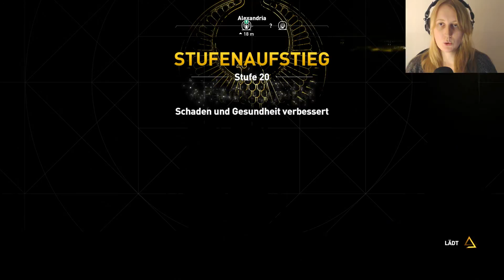Let's play Assassin's Creed Origins #16 🏹 Kann er schon der Letzte gewesen sein? 🏹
☆☆☆ LeighMireille ☆☆☆
Let's play:

Weitere Infos zum Spiel:

Plublisher:
Published:
Genre: